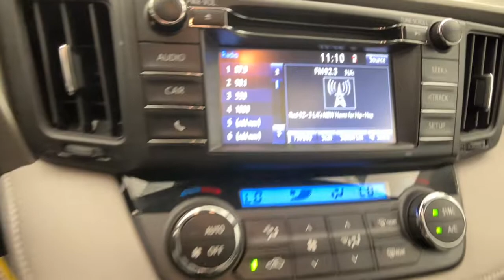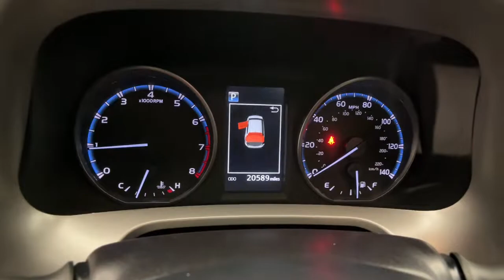2018 Toyota RAV4 Northridge, Woodland Hills, CA NU028091A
Black Used 2018 Toyota RAV4 available in Northridge, California at Northridge Toyota. Servicing the Woodland Hills, CA area.

Northridge Toyota
19550 Nordhoff St

This LEASE RETURN has a CLEAN 1-OWNER CARFAX HISTORY REPORT and is now 100% TOYOTA CERTIFIED giving you 7 YEARS FROM TODAYS DATE or 100K MILE WARRANTY. It was LOCALLY OWNED a NON-SMOKER CAR with BACK-UP CAMERA BLUE TOOTH NEWER TIRES AND BRAKES and MUCH MORE INCLUDING RAV4 XLE 4D Sport Utility FWD Black Black w/Fabric Seat Trim. Odometer is 23690 miles below market average!brbrAwards:br  * 2018 KBB.com 10 Best SUVs Under $25000   * 2018 KBB.com Best Resale Value Awards   * 2018 KBB.com 10 Most Awarded BrandsbrbrAnd at Northridge Toyota our approach to pricing cars online is to give you a Professional Toyota Dealership Experience without the need for lengthy negotiating. We price our cars at or below the local market using an intuitive 3rd party software product insuring our cars are priced to be seen online and to be purchased! All without wasting your time or ours. Still family owned and operated Northridge Toyota will exceed your buying expectations. Come in and see for yourself why Northridge Toyota is the best in the S. F. Valley!